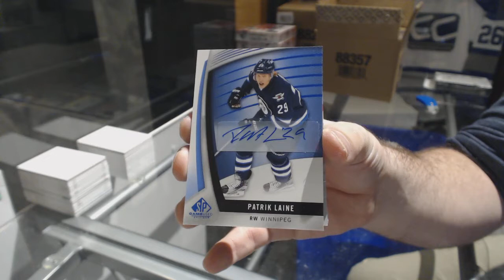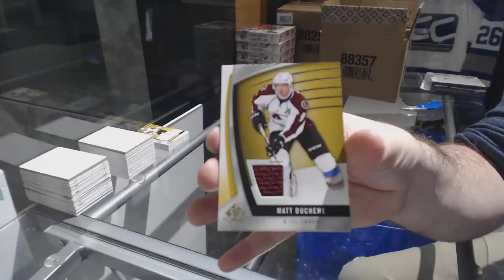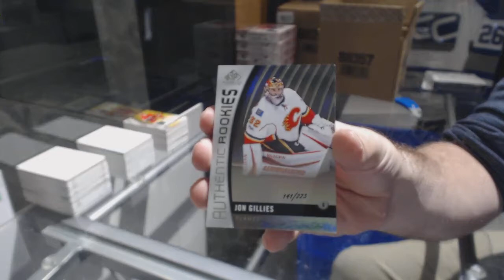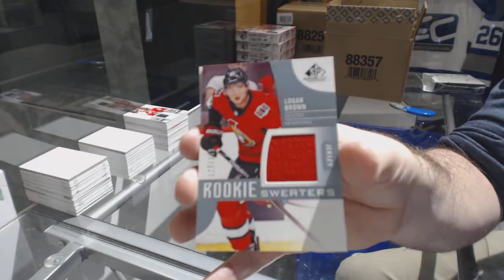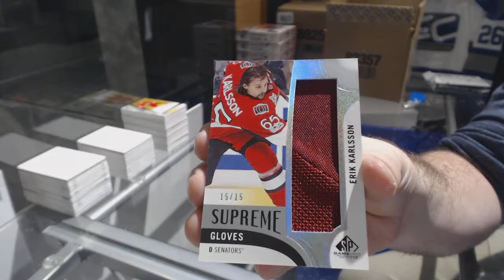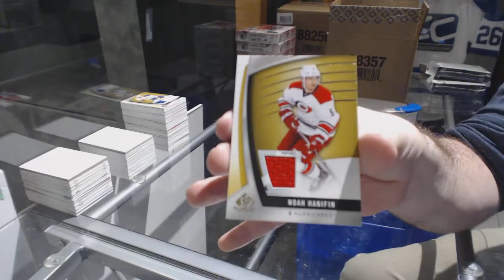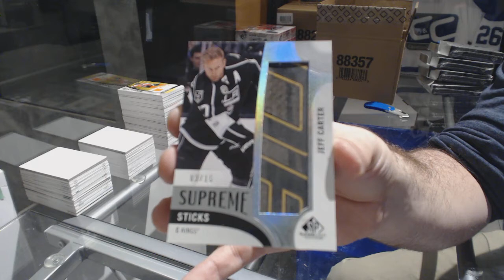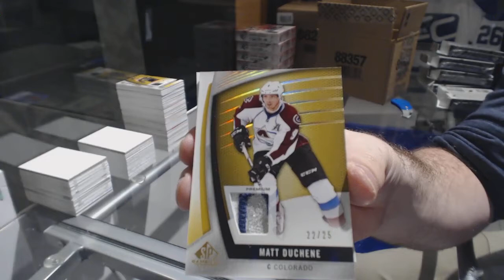17-18 Upper Deck SP Game Used Hockey 10 Box Inner Case Break - C&C GB #8314